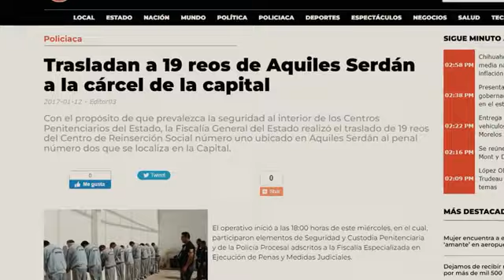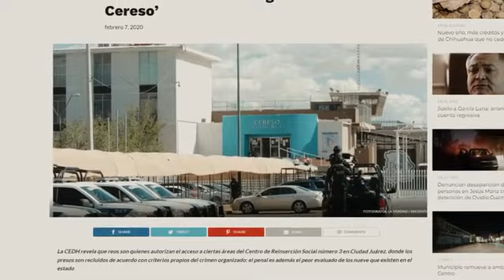Los fabulosos cinco años de 'El Neto' con Corral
“El Neto” fue ingresado al Cereso 3 en octubre del 2009. Exhibió tanta fuerza y peligrosidad que fue trasladado al Cefereso 9 en febrero del año siguiente, en 2010, pero “extrañamente” fue regresado al penal estatal en junio del 2017, cuando Corral Jurado se aproximaba al año como gobernador.